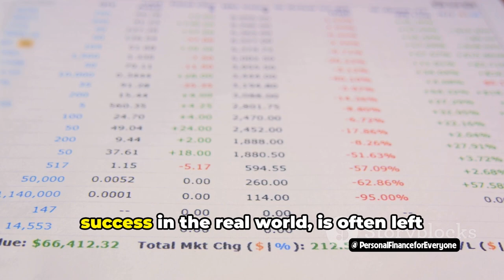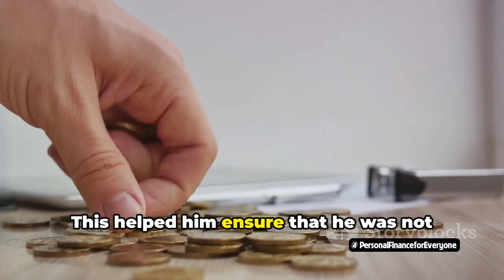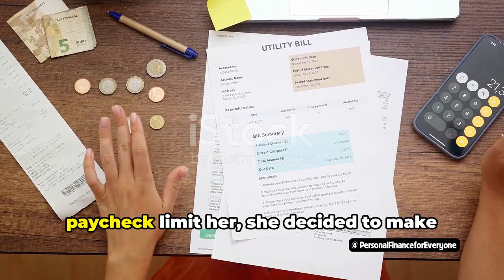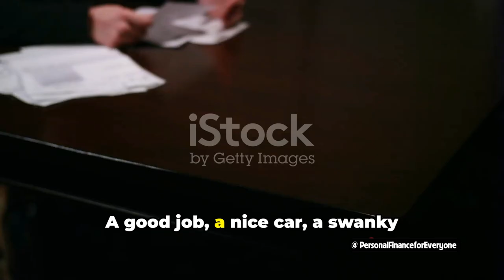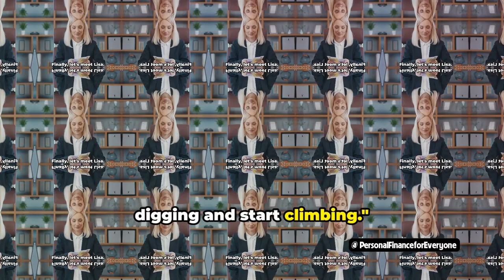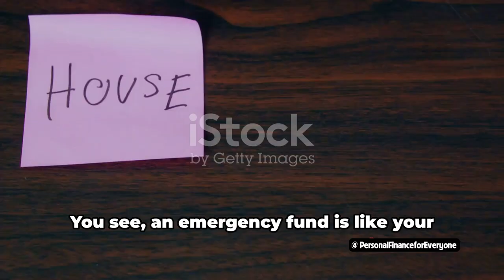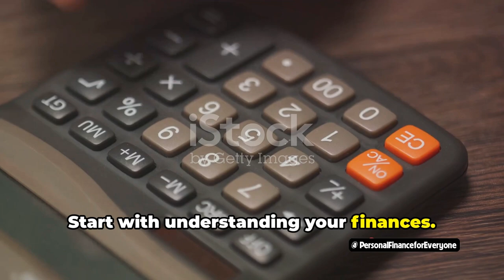What are the best personal finance tips for beginners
Ready to take control of your finances? In this video, we'll share the best personal finance tips for beginners to help you get started on your journey towards financial stability and success. From setting a budget to paying off debt to saving for the future, these tips will set you on the right path towards financial freedom. Don't wait any longer - watch now and start implementing these tips today!